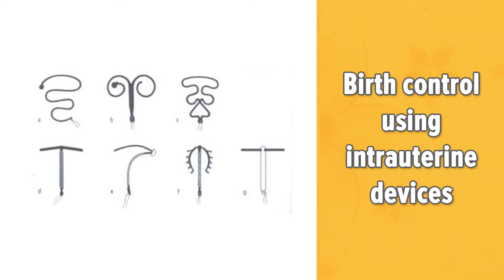Birth control using intrauterine devices| BIRTH CONTROL METHOD-- Dr. Shefali Tyagi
One of the intrauterine devices is Copper T which has a Copper wire wound around it so that the lining is not very favorable for pregnancy. It comes for 3, 5 or 10 years. It is generally preferred in women who have already had a child and you can plan your next child after removing the Copper T and this can be done in a minute. There is no operation, it is done in OPD and generally takes 10 minutes and there is no cut. The only side effect is that the bleeding can be heavier during periods and some people spot before and after the periods and cycles can go a little longer..
Another variation of IUD is Mirena which actually takes care of the side effects of Copper T. It has a hormone wing and extrudes small amounts of hormone everyday. So, in majority of the women, the cycles stop in 6 months time. So you will not have cycles till the time Mirena is in, you can always plan your next child after you take it out..
In Western countries, Mirena is widely used because of its affordability. As its slightly expensive, it is not used much in India. It is specifically used by women who have heavy bleeding or who are particular about using Mirena.